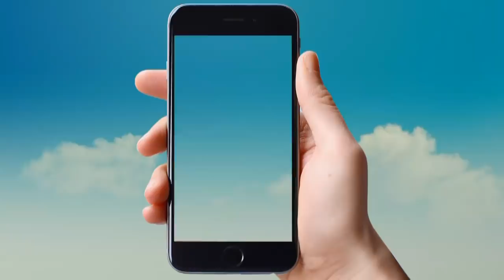दादरा गीत || लाली चुनरिया के कोर काली पिया पनिया न जाबय नजर लागी || DADRA || NARENDRA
गायक - करुणा सिंह, प्रीति सिंह
गीत - दादरा गीत